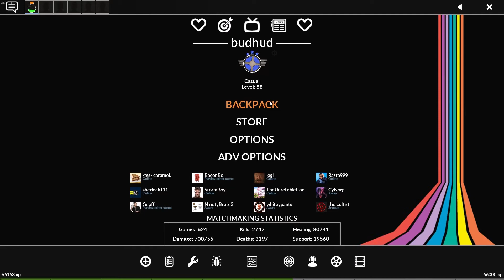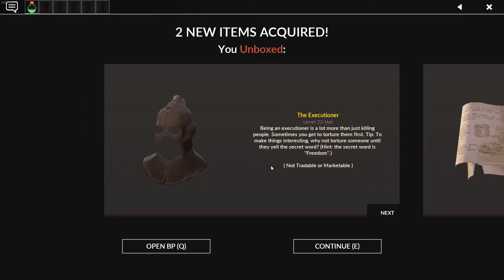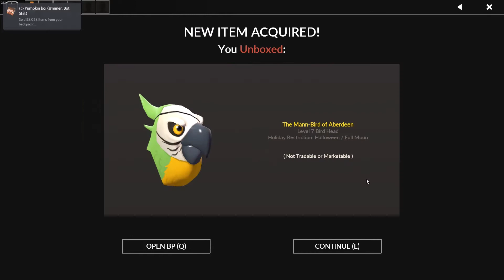Extremely Average Unboxing Hmm Yes